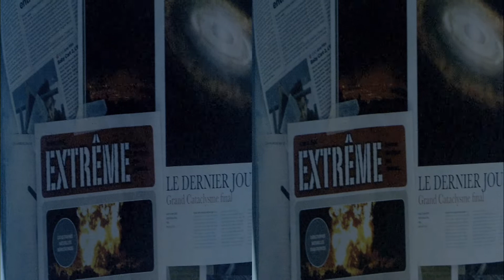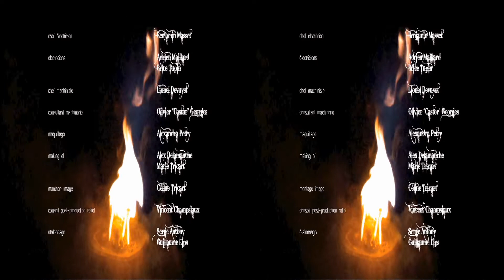Feu Intérieur 3D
Use the "gear" icon on the bottom right to set the 3D settings (choose NO if you don't have a 3D screen). DOESN'T WORK WITH GOOGLE CHROME

Dans un monde glacé et sans vie, une jeune fille tente de survivre et écrit...
Elle imagine un monde pire que le sien, un monde touché par une malédiction autre que le froid : La nuit perpétuelle.
Elle imagine un homme qui, après des mois de patience, va offrir à ses semblables un dernier feu...
Une dernière danse.

Mêlant des prises de vues à cadence normale et plans au ralentis, "Feu Intérieur" explore les possibilités d'immersion offertes par la 3D-relief en plongeant les spectateurs dans un monde glacé, puis en l'emportant dans une lente danse charnelle et tribale autour du feu...
Un essai esthétique et poétique, dans un idéal de bas-relief, loin des effets dits "de foire".

Réalisé en avril 2010, en HD relief. Durée : 3 min
OPTIMISE POUR UN ECRAN DE 23M DE BASE

· Lauréat du concours du film hors normes de la Géode - 2010